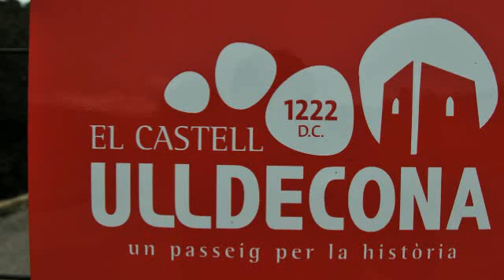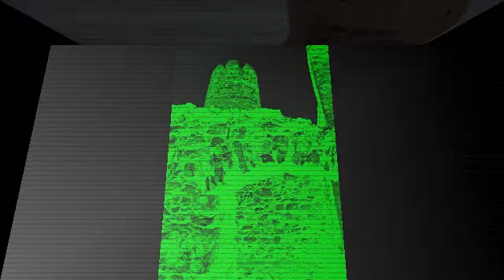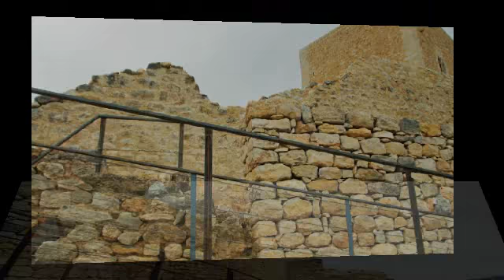El Castell de Ulldecona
Después de la reconquista cristiana, el castillo de Ulldecona quedó en manos de la familia de los Montcada, formando parte del término de Tortosa. Las dificultades en la tarea de la repoblación hicieron que en 1173, Guillem de Montcada cediera el castillo a los Caballeros Hospitalarios. La donación fue confirmada en 1178 por el rey Alfonso I de Aragón e incluía parte de los actuales términos de Alcanar, Freginals y La Senia.